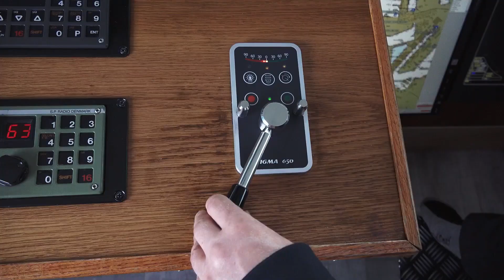Stichting de wilde vaart 2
Video voor MOVISIE  1